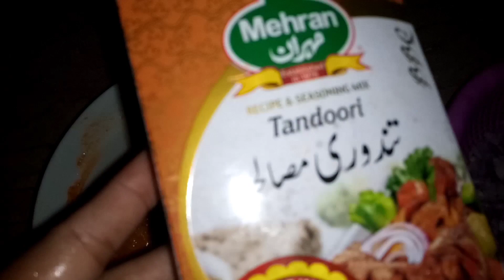Tandoori Chicken Rice| How To Coock Tandoori Chicken With Out Oven By Life With Dua Khan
tandoori chicken with rice recipe
with out oven how to cook tandoori chicken
recipe by life with dua khan
  must try this recipe have a good and  different taste to change some thing in daily routine lunch or dinner

recipe ingerident
chicken
tandoori masala
pyaz
adrak
lehsan

how to marinate chicken
first add tandoori masala in yogurt and mix well then apply on chicken
chicken tikka handi